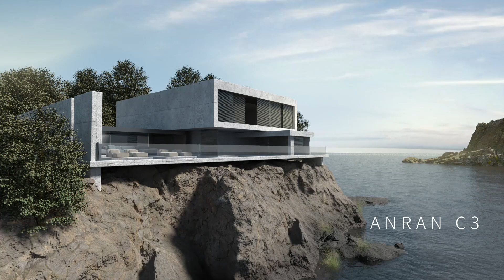🔒 Upgrade Your Home Security with the ANRAN C3 NVR Kit! 🌟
Discover the enhanced features of the upgraded C3 camera NVR kit, including 2K resolution, IP66 waterproofing, and seamless integration with the NVR base station. Experience the ultimate in-home security with advanced motion detection, spotlights, and reliable wireless connectivity.

Perfect for safeguarding your property, day or night. Don't miss out on the future of home protection!